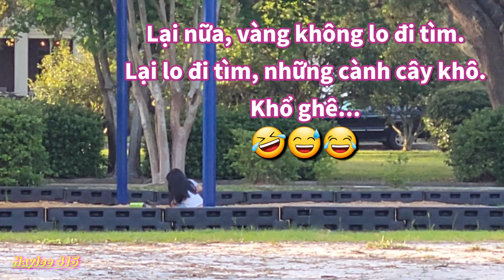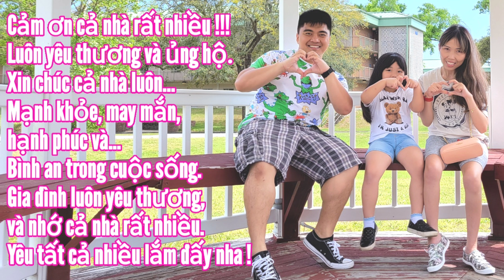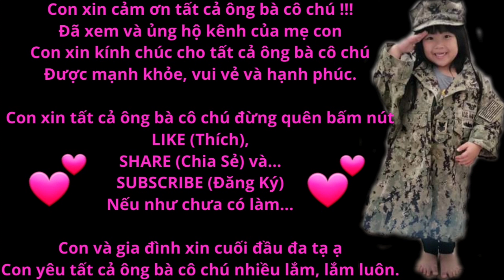2 cha con cùng nhau đua xích đu. Lexy lỡ tay chọt nhánh cây khô vào con mắt của ba nên đi ER CẤP CỨU